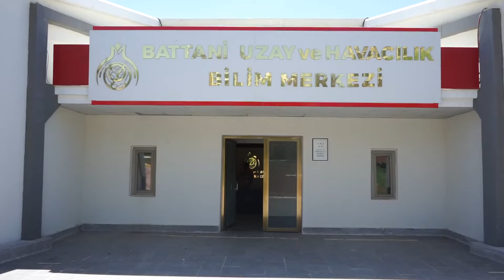Karaköprü Belediyesi - Karaköprü'de gençler robotik kodlama eğitimi alıyor